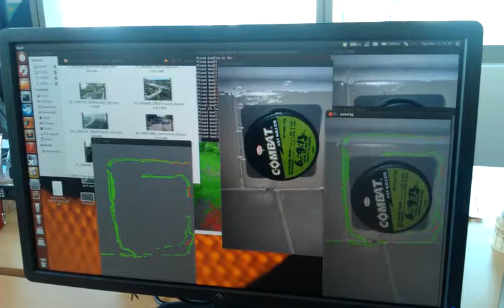Ants safely negotiating my countermeasures.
We had a small ant infestation so I put up these ant killers, however, it didn't seem like the the ants cared very much for them. So I grabbed a video of one of them and made my friend Pedro run it through his pedestrian detection system to track the movement of the ants. As you can see, the ants just move around the traps... Very nice visualization though :)